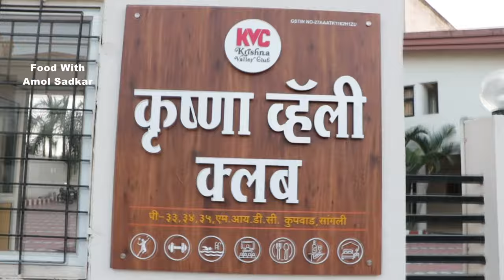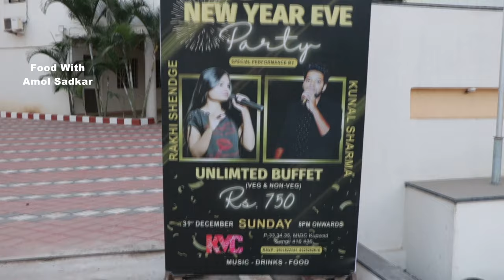कृष्णा व्हॅली क्लब सांगली ची धमाल पार्टी / पनीर खूषणुमा व व्हेज बंजारा रेसिपी / KVC club sangli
Krishna Valley Club is located in MIDC – Kupwad, Sangli away from the hustle and bustle of city life. Sangli erstwhile a princely state and among other things well known for its turmeric market, health care business and educational activities. The club is established in the year 1993 and got registered under Asst. Charity Commissioner under Reg. No. F-3964 (Sangli) Dtd.8.11.1993 & Asst. Registrar of Societies, Sangli, Under Redg. No. Maharashtra/3999/Sangli Dtd.24.9.1993. The Club provides its members and their guests with well-furnished 11 Maharaja A/C suits & Non A/C rooms, Delicious cuisine provided from the club restaurant which caters for both Veg and Non-Veg tastes.

For recreation, the Club has a well-equipped Health Club, Three Wooden floor badminton indoor courts & 1 synthetic court, well designed swimming pool and well stocked and aesthetically done up AC bar. The club also has facilities to conduct training camps and seminars and conferences.

It is indeed a pleasure to extend these facilities to your members on reciprocal basis so as to provide them the benefit of enjoying the hospitality and providing a good opportunity for interaction with people from sangli. It will surely go a long way in establishing a very close association with your esteemed members.